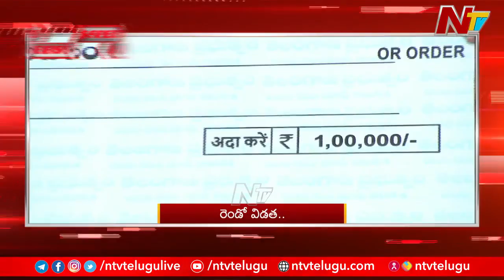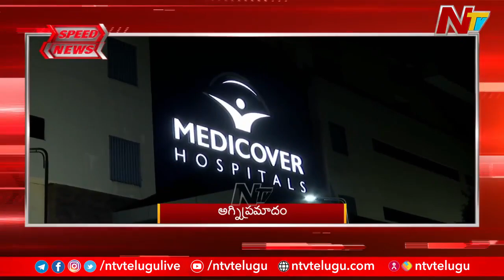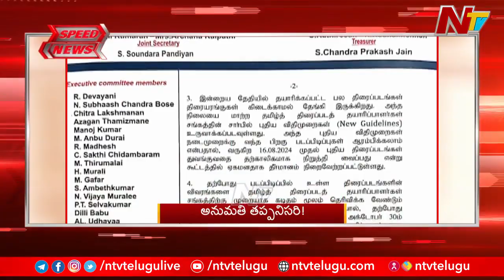Speed News : 8 AM NEWS | Today's Headlines | 30-07-2024 | Ntv